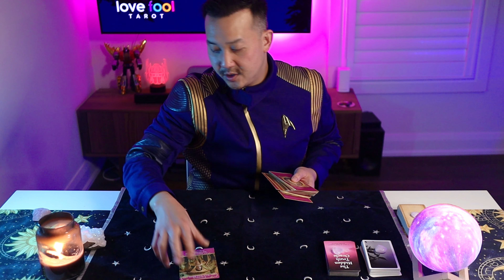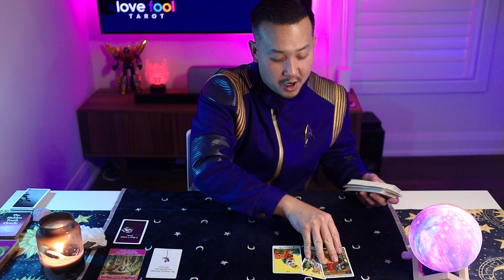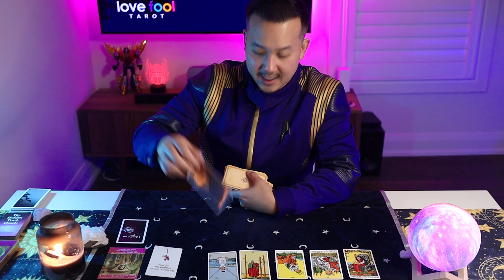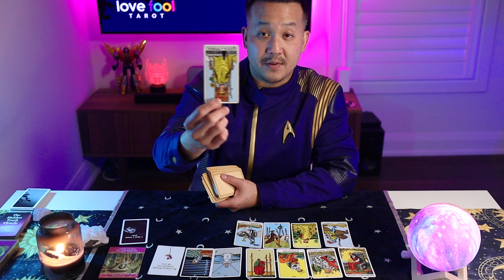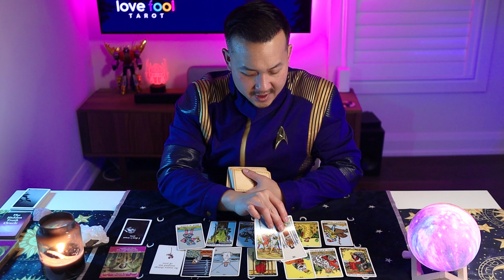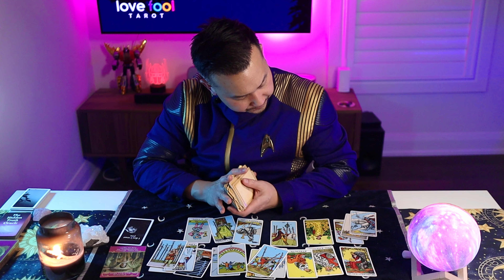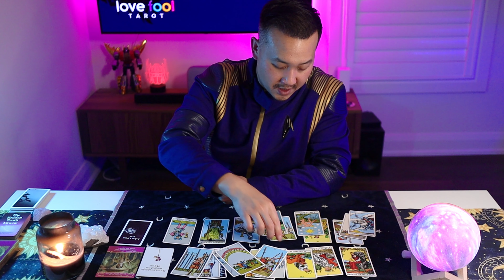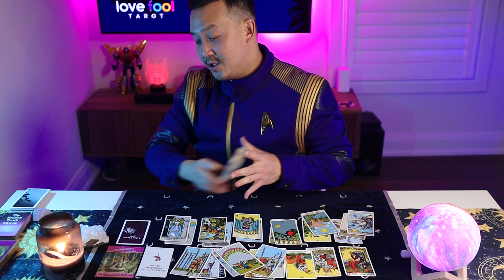AQUARIUS LOVE TAROT -💖 FALLING FOR SOMEONE IN YOUR LIFE. PUSH AND PULL ENERGY HAPPENING.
This is a General Love Tarot reading for AQUARIUS for October 2022 (HALLOWEEN EDITION)